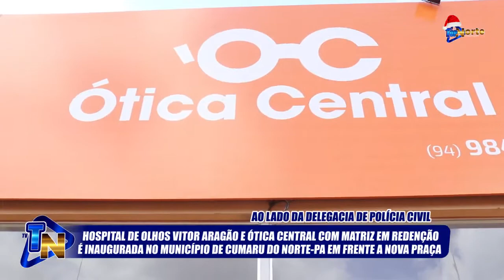HOSPITAL DE OLHOS VITOR ARAGÃO E OTICA CENTRAL EM CUMARU DO NORTE-PA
Inaugurou a otica central e hospital de olhos Vitor Aragão em cumaru